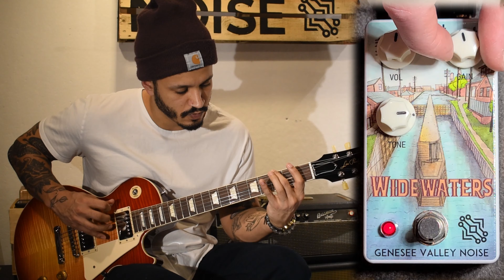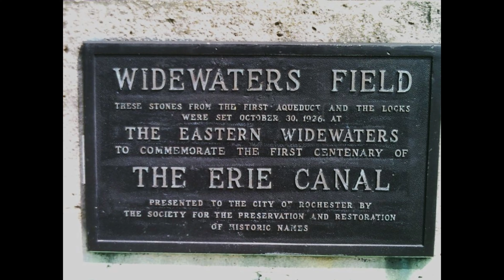Widewaters Demonstration Video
Full demonstration of the Widewaters Overdrive, by Genesee Valley Noise, featuring Eli Flynn.